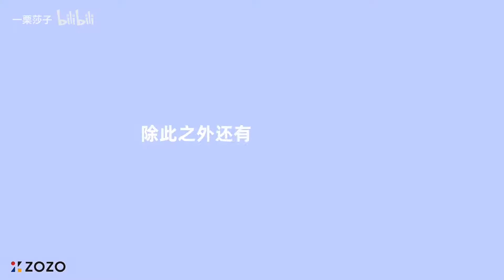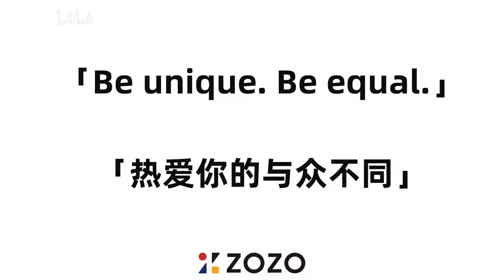初秋一周穿搭不重样！10件平价单品轻松打造日系千金风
日系千金风穿搭大放送～
还在纠结初秋穿什么的小伙伴看过来啦！